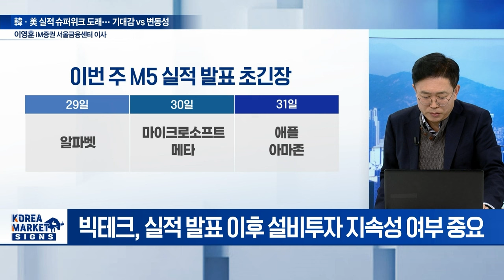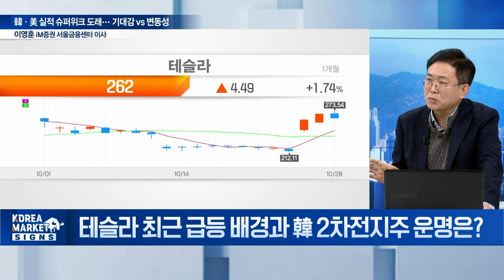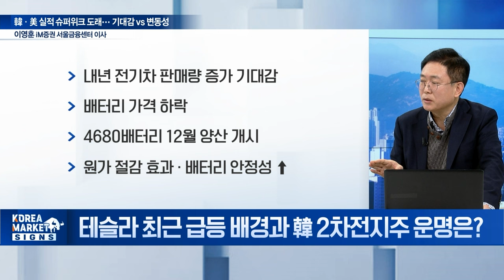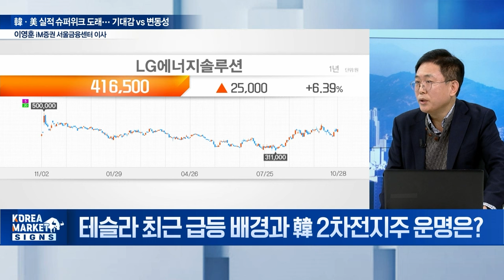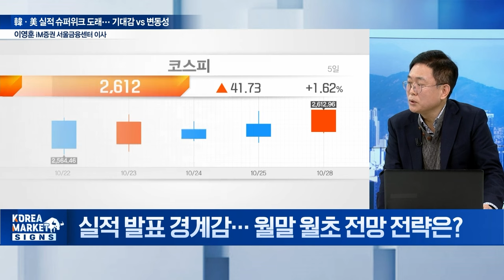🚀M7 실적 발표 초긴장... 숫자보다 더 중요한 건 이겁니다 / 이영훈 iM증권 서울금융센터 이사 | Market Signal (20241029)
Q. 美 빅테크 실적 발표... M5 주가 관전 포인트는?
Q. 삼성전자 3Q 확정 실적 대기... K-반도체 왕좌 내줄까?
Q. 테슬라 최근 급등 배경과 韓 2차전지주 운명은?
Q. 美 대선 초접전... 트럼프·해리스 공통 수혜주는 원전?
Q. 제약·바이오주, 다시 외국인 러브콜?
Q. 실적 발표 경계감... 월말 월초 전망 전략은?